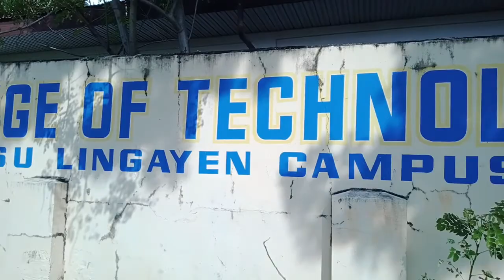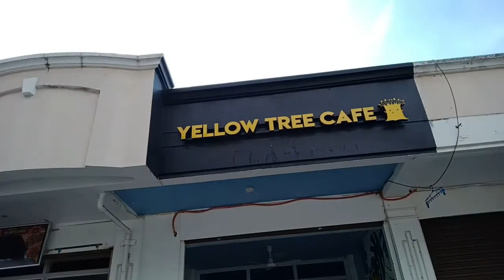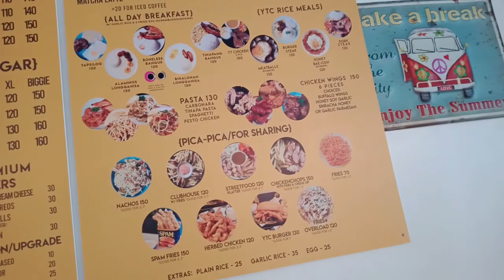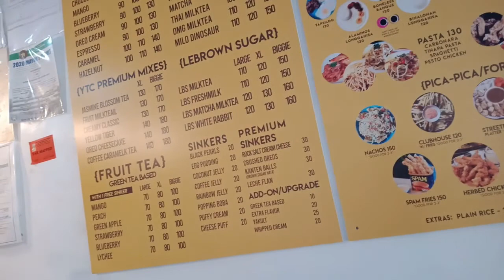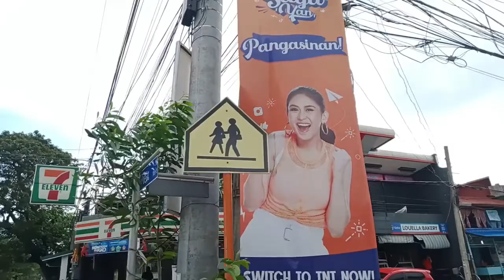NARCISO RAMOS SPORTS AND CIVIC CENTER | NATE ROSARIO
This video was taken last December 2020.